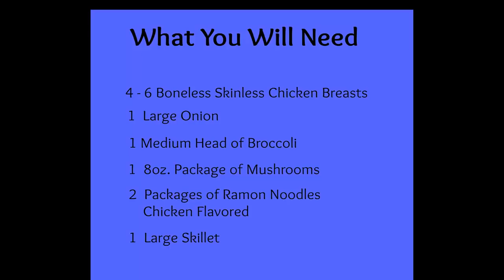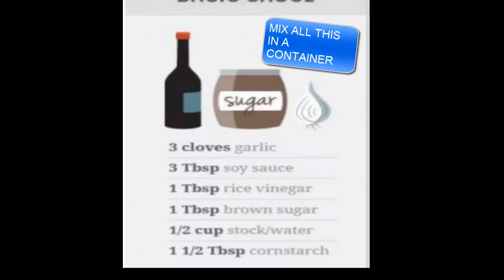Nana's Kitchen: Ramen Noodle Stir Fry With Chicken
Well Hi there and Thank You very much for stopping by to watch one of my Nana's Kitchen Video Recipes! In Nana's Kitchen we are all about Simple, Fun and Yummy food. I also do not want to spend hours in the kitchen away from family and I believe neither do you. That's is why I put these recipes together, so please take a peek and see if there is something that hits your fancy and then... GIVE IT A TRY!!

*MAKING A DIFFERENCE FOR FAMILIES
Each day, the average person, with a full-time job and young children, spends more than 7 hours on someone else’s clock—and less than 2 hours of meaningful time with their children.
With over 400 products and 650 retail partners to choose from, it would take more than three years for an average Preferred Member to try all of the products just once.
Discover all the ways that we can enhances the lives of thousands of people just like you by helping people reach their goals. Learn how we are spending less money for safer, more effective products, getting out of debt, and making a difference in the lives of those we touch.

Have you EVER WANTED to work for yourself?  Have you heard about people working from ANYWHERE and thought, WOW now that is what I want to do? Want to LEARN HOW to this it, then check out this free info